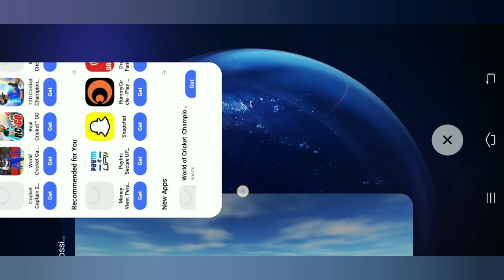High level distriction. RAILWAY JUNCTION MODE.. NEW TRAIN GAMES VIDEOS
Hello everyone, Today I am playing INDIAN TRAIN CROSSING 3D

You all are welcomed in my first you tube gaming channel. Hope you all are enjoying my videos
In this channel I play game and explain its basic features.. All game which i play mainly it will be an Indian game. But sometimes from other countries. My main focus is to play game and try to discover something new
I'm following my passion
And help me to reach in my gaming youtube channel.

Train Simulator Indian 2018